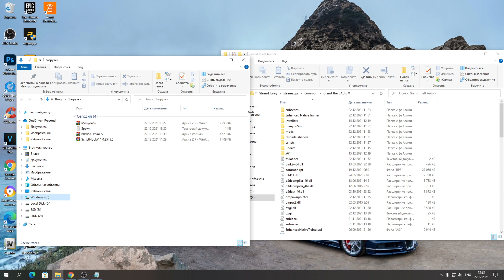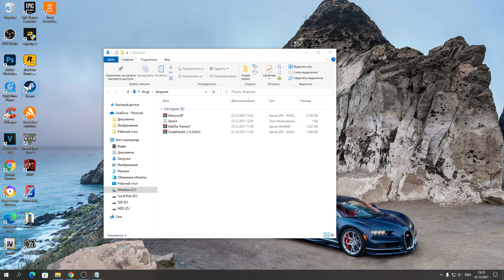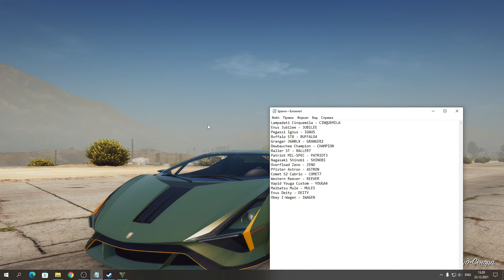Обзор +ТЮНИНГ всех 17 новых автомобилей из Обновления Контракт GTA 5 Online! КАК БЕСПЛАТНО ПОЛУЧИТЬ!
В этом видео я решил сделать обзор всех 17 Новых машин из обновления Contract GTA 5 Online, также показал их максимальный тюнинг. Ну и в конце видео я показал один способ как не покупая машины из ГТА Онлайн прокатиться на них в сюжетке ГТА 5.
Ссылка на трейнер Simple Trainer for GTA V

Также советую тебе посмотреть плейлисты с интересными видео

Таймкоды:
00:00 Трейлер
00:49 Вступление
3:01 Lampadati Cinquemila - CINQUEMILA
4:08 Enus Jubilee - JUBILEE
5:28 Pegassi Ignus - IGNUS
6:44 Buffalo STX - BUFFALO4
7:50 Granger 3600LX - GRANGER2
9:03 Dewbauchee Champion - CHAMPION
10:05 Baller ST - BALLER7
11:39 Patriot MIL-SPEC - PATRIOT3
12:40 Nagasaki Shinobi - SHINOBI
13:23 Overfload Zeno - ZENO
14:18 Pfister Astron - ASTRON
15:05 Comet S2 Cabrio - COMET7
16:19 Western Reever - REEVER
17:15 Vapid Youga Custom - YOUGA4
17:52 Maibatsu Mule - MULE5
18:24 Enus Deity - DEITY
19:39 Obey I-Wagen - IWAGEN
20:57 Это надо сделать, чтобы в сюжетке автомобили появились
22:51 Как заспавнить автомобили из обновления в ГТА 5 сюжетке